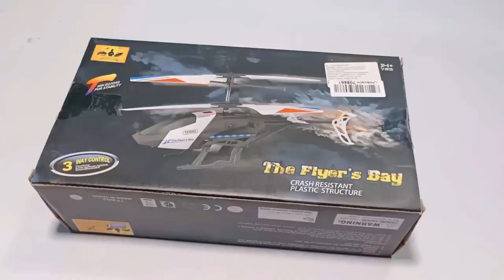The Flyers Bay TFB02 New 3.5 Channel Rc helicopter unboxing and Fly test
In this video, I want to show you The Flyers Bay TFB02 New 3.5 Channel RC helicopter unboxing and Fly test

best RC helicopter==